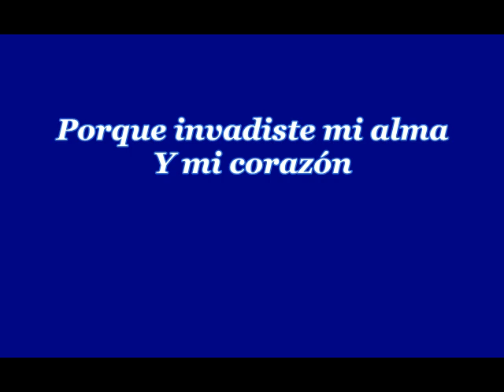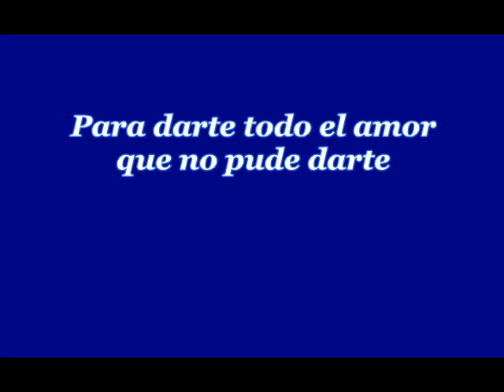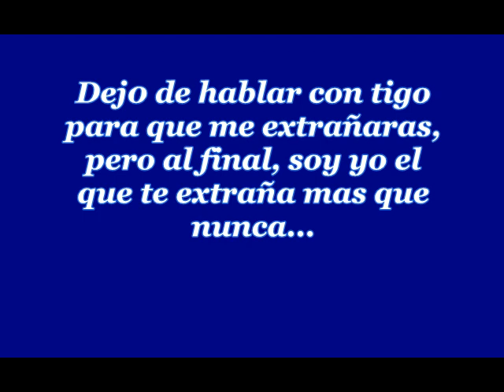QUIERO OLVIDARTE AGUA MARINA